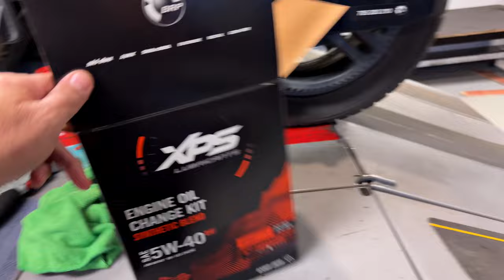2013 ST-S 9.3K Service!! • Spyder Tech Talk..! | TheSmoaks Vlog_2535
1st War Wagon Drive In a While! | No Time for Tires! | Need Them Soon..!

More F3L Tests! | Notes for Case File! | The Diagnosis is Still Pending!

 1983 Yamaha XVZ12TK Venture 1200